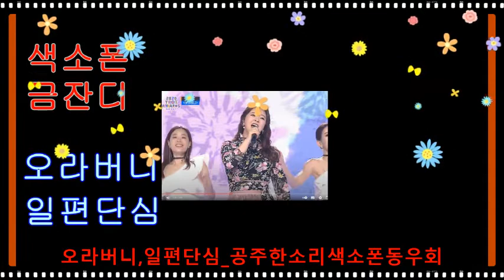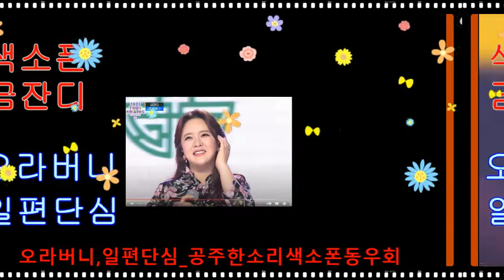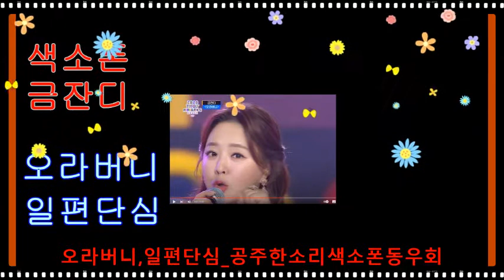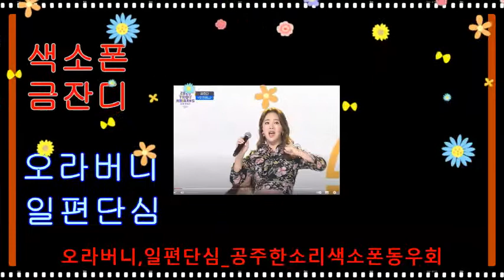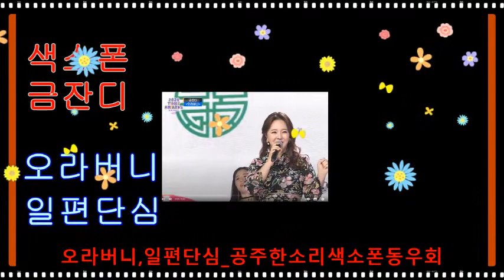[색소폰]금잔디_오라버니_일편단심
[색소폰]금잔디_오라버니_일편단심_테너색소폰연주 최승원